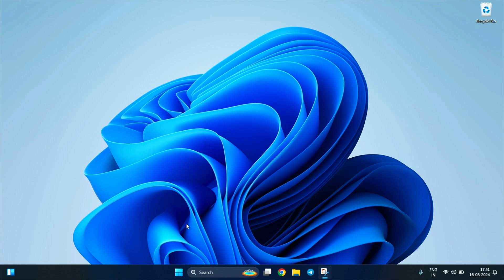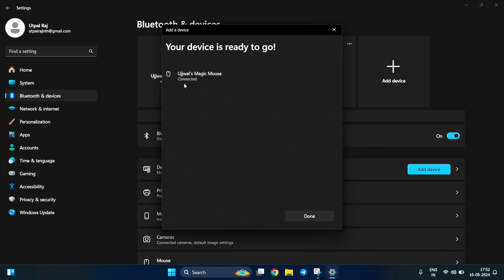How to Setup and Use Magic Mouse on Windows 11/10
Do you have a Magic Mouse and you want to use it on your Windows 11 PC? Here is how you can setup and use Magic Mouse on Windows 11 computers.